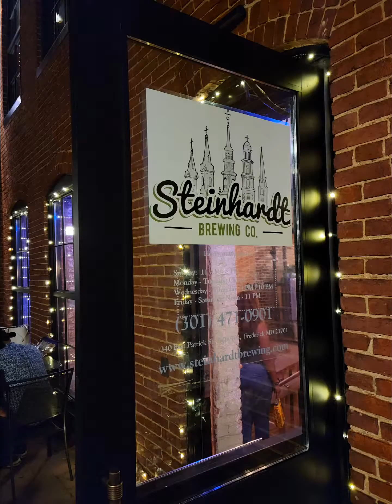Exploring a fun time in Frederick, Maryland.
Enjoy a nice vibe and travel to Frederick Maryland, for great food, atmosphere and fun breweries.